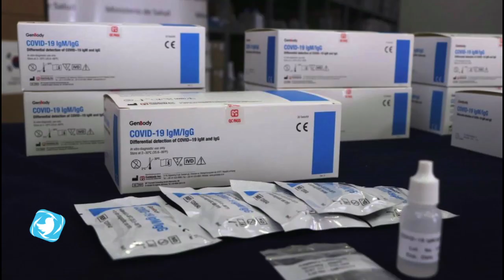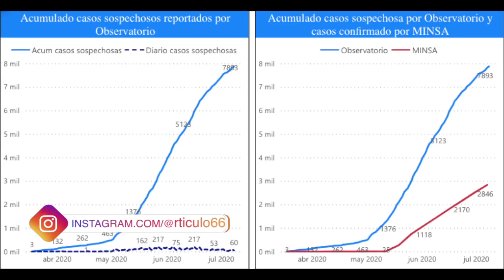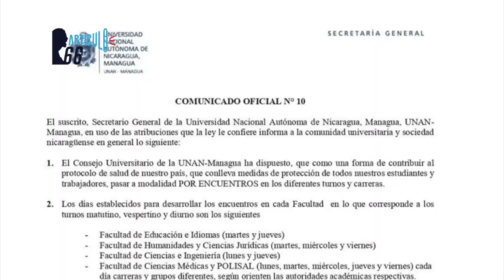Jefe del Ejército de Nicaragua acepta la gravedad del COVID-19, contrario al discurso oficial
El sancionado general de Ejército Julio César Avilés apareció para contradecir el discurso de Rosario Murillo que minimiza el impacto de la pandemia. Avilés apareció sin la bandera rojinegra del FSLN.